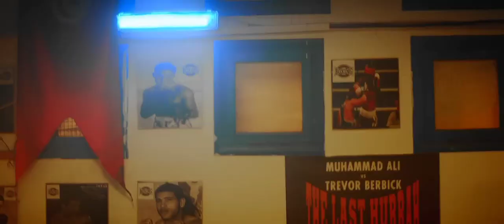Samara_ ft _ Kafon layamme ليام _REMIX _VIDEO MUSIC VIDEO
Samara_ ft _ Kafon layamme ليام _REMIX _VIDEO MUSIC VIDEO @KafonTn @samara_riahi